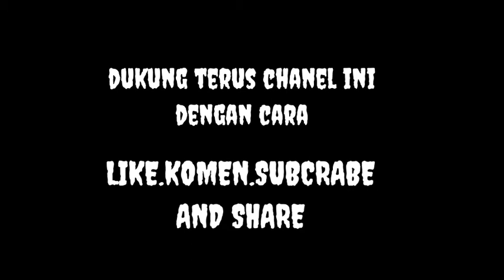😶‍🌫FREE FIRE FUNNY PART 2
saya akan terus mengupload vidio2 lucu sputar game free fire,,Trimakasi yang sudah nonton sampe habis smoga terhibur, dan dukung terus canel ini supaya bisa lebih berkembang dan membuat konten2 lebih baik lagi..